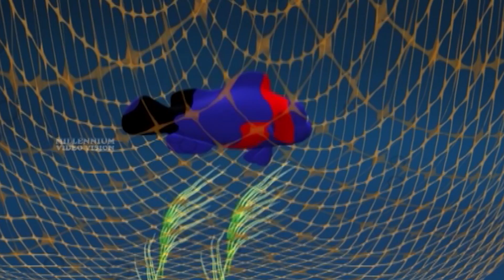Childrens Animation Song | Big Fish And Small Fish | Kids Special Animation Song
Watch Childrens Animation Song | Big Fish And Small Fish | Kids Special Animation Song